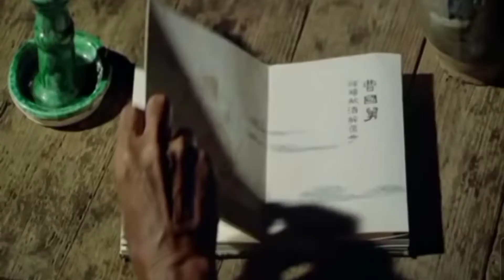Jackie Chan Punho Imortal Bêbado parte ( 2)